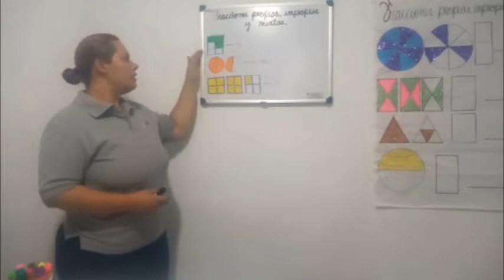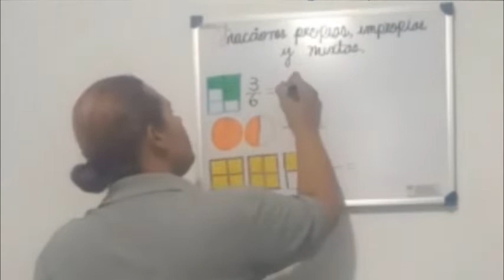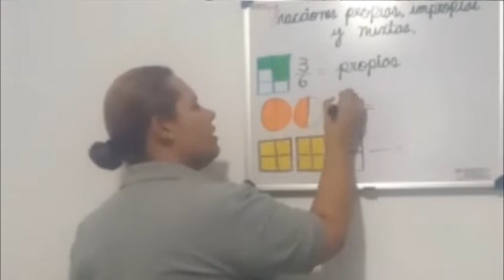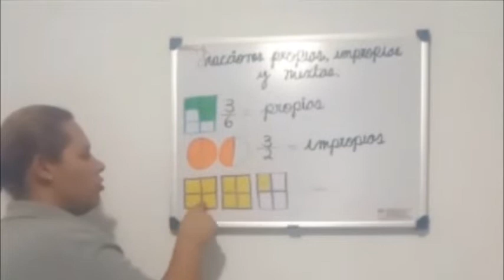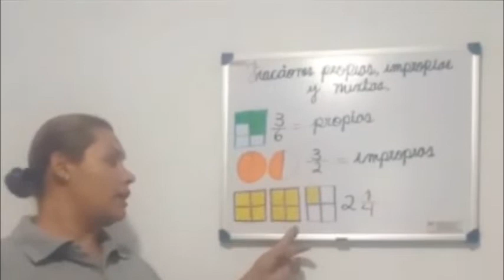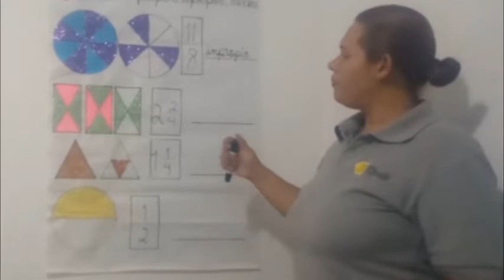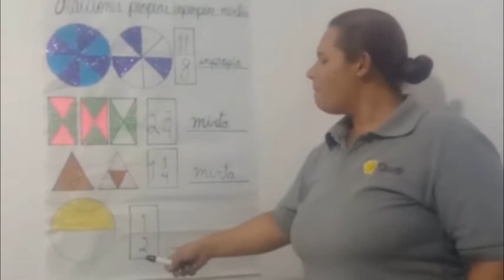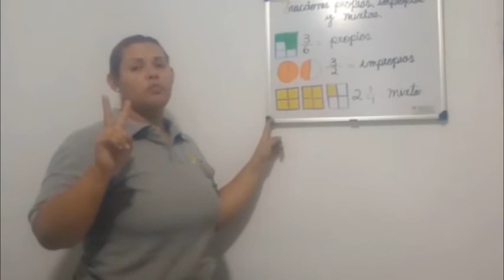3ro. Primaria - Fracciones propias, impropias y mixtas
Miss Mariana 3ro. Primaria -  Fracciones propias, impropias y mixtas